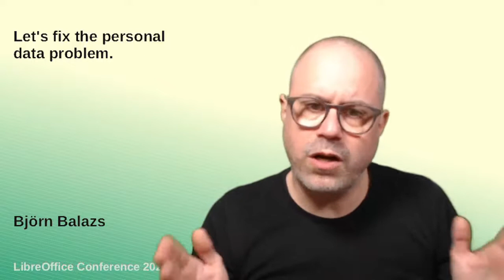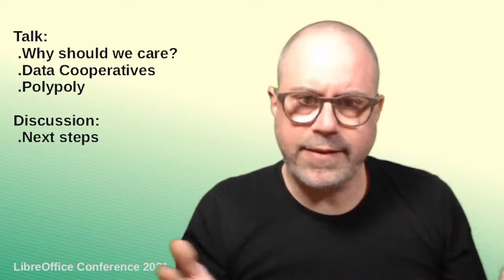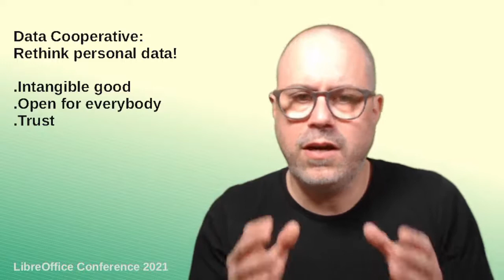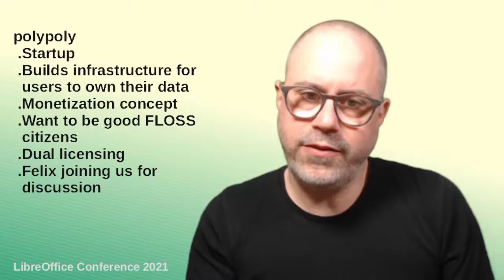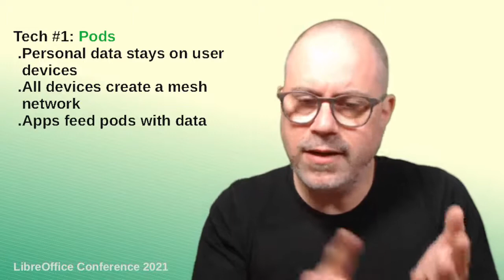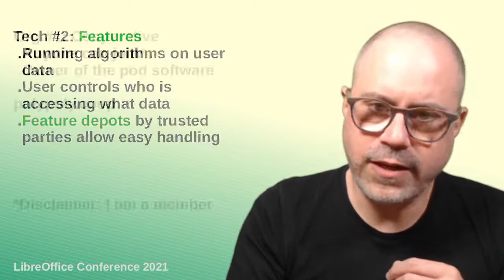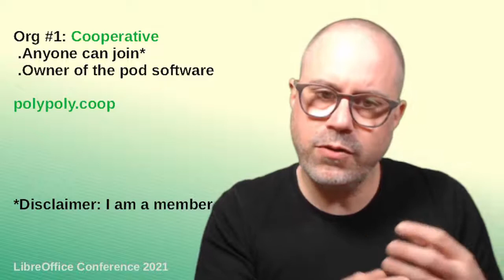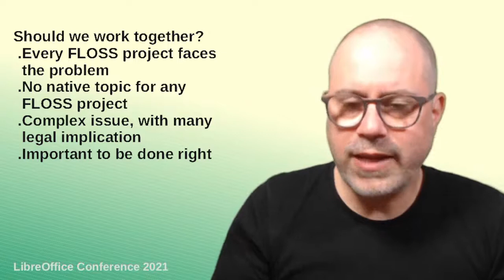Let's fix the personal data problem - LibreOffice Conference 2021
A session from the online LibreOffice Conference 2021. Presenter: Björn Balazs